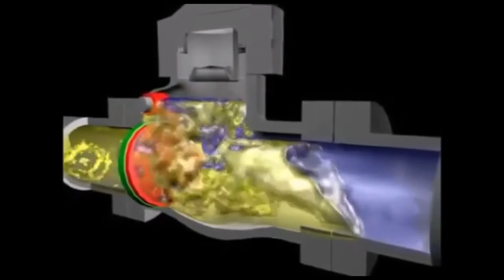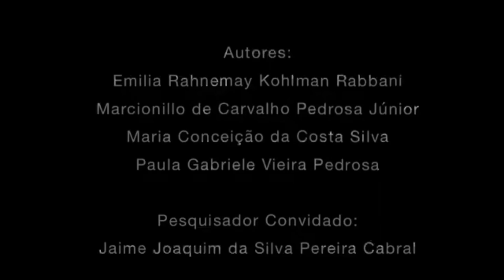Desafios da drenagem urbana na Cidade do Recife.